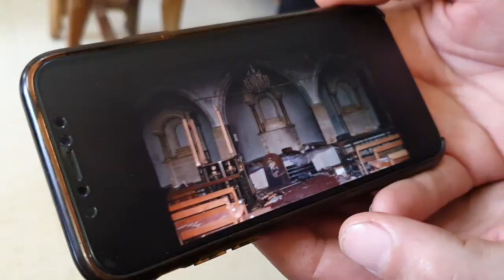Kasab 2014: when NATO's gangs attacked Syria's Armenians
From Kasab, Syria. Video by Tim Anderson, December 2021.